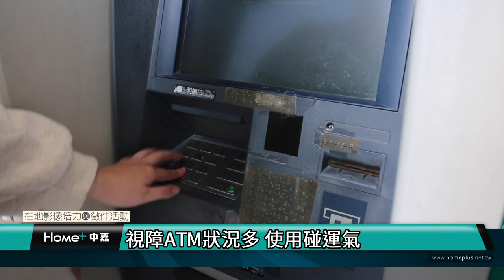台北｜小世界｜金融歧視待改善 視障身障ATM缺失多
(中嘉新聞 校園記者 梁岑、許文寧／台北採訪報導)
根據金管會統計，全台ATM自動提款機有三萬兩千多台；然而，為視障者服務的語音ATM至今卻仍只有九百台，只佔了全部ATM的3%。根據中華民國統計資訊網，台灣有約五萬五千名視障人口，如此供不應求的狀況，即是台灣身障朋友的生活常態。

視障人士吳承澐在平日的生活中並未使用過語音ATM，甚至不曉得有語音ATM。平時他只記得郵局一般ATM的一千元提款操作，接續按下1、2、8、4，即可領取一千元的現金；因爲不知道其他操作按鍵，他不僅無法使用其他銀行的ATM，甚至連在郵局也只能夠提領一千元。因此視障語言ATM的推廣對盲友大有必要。

視障語音ATM與一般ATM的不同之處有兩個，第一個是會在機台上貼上點字，告知每個插孔的作用；另外一個則是在右下角會裝置耳機孔，讓視障人士插上耳機進入無障礙的語音功能。

無障礙的語音功能中，ATM會說明每一個按鍵是什麼操作，例如：按1可以提領一千元。此外，曾讓吳承澐困擾無法透過查看螢幕知道自己帳戶餘額的功能，也能透過無障礙語音在耳機中得知餘額，這樣的設計可以說是大大的改善了視障人士在ATM上的使用。

可惜的是，視障ATM也有不少問題存在。例如，機台上的點字並不好找，它們位置分散，且有的面積狹小

吳承澐提到若未經記者提醒，他根本不會知道上方有點字。此外，耳機插上後需要按下5才能啟用無障礙語音功能的標示竟然顯示在螢幕上，而並未出現在耳機語音中。更不用說好不容易找到一台數量稀少的視障語音ATM，也終於透過點字確認耳機插孔位置後，還可能遇到維護不當壞掉的插孔，甚至耳機插頭根本不符合無法使用的狀況。

目前的視障語音ATM需要視障者自行攜帶耳機才能使用無障礙語音的功能，不過ATM耳機孔規格單一，常見的Lightning、Type-C或是無線耳機都無法使用。

雖然相較於視障專用的ATM，配合輪椅族高度的ATM較為常見，不過，輪椅族使用ATM也時常受阻。身障人士王宣翰在使用一台透過銀行公會搜尋系統查找到的身障專用ATM時發現，它除了調低了高度以外，無論選址、周邊環境，甚至是機台本身的使用都不像是一台輪椅族專用的無障礙ATM。

這台輪椅族ATM選址偏僻不易前往，甚至要經由蜿蜒曲折的無障礙坡道才能到達ATM前方，輪椅族要提領現金可說是考驗重重。雖然降低機台高度卻沒有挖空機台下方，留出身障人士輪椅與腳的置放空間，身障人士不是無法接近機台就是必須用高難度的側身來提領現金。

在台灣，金融歧視早已不是新聞，只是還要再等多久身障朋友才能無障礙的使用ATM，似乎沒有定案。